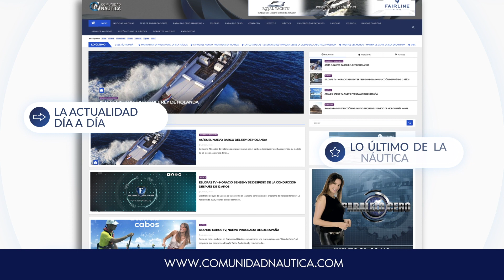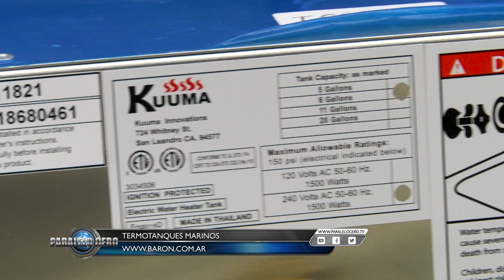Programa Paralelo Cero Estreno 02 julio 2020